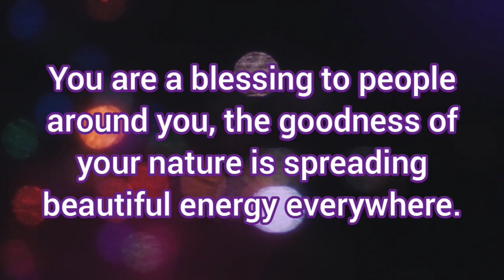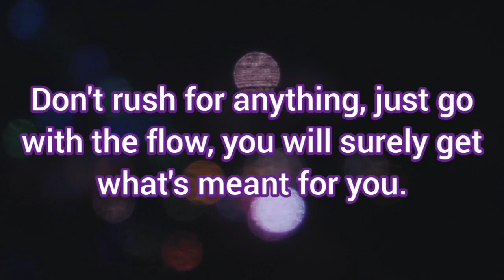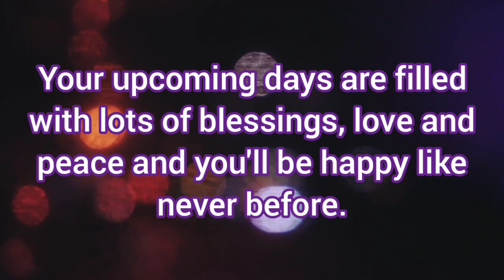🌟you are a blessing to people around you!